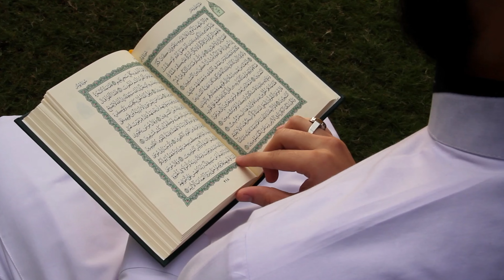كلمات ومفردات شهر رمضان المبارك في اللغة الانجليزية - (1) - RamadanIZI - Ramadan Vocabulary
تعلم معنا اهم الكلمات والعبارات المتعلقة بشهر رمضان المبارك باللغة الانجليزية
كل عام وانتم بالف خير

RamadanIZI هو برنامج مصور مبتكر يُعرض على منصة يوتيوب، مصمم خصيصًا لتعليم اللغة الإنجليزية خلال شهر رمضان المبارك. يُقدم البرنامج حلقتين في الأسبوع، حيث تتميز كل حلقة بقصة مشوقة تتناول حياة وتجارب أحد الأنبياء. يهدف البرنامج إلى تعزيز المعرفة باللغة الإنجليزية من خلال قصص ملهمة ومعبرة.

تُعد الحكايات عن الأنبياء أساسًا لتعلم الكلمات الإنجليزية الهامة، حيث يتم استخدام المفردات والعبارات ضمن سياقها الطبيعي في الحياة اليومية. يتم تقديم الكلمات والعبارات الجديدة بطريقة بسيطة ومفهومة، مما يُسهّل على المشاهدين فهمها واستيعابها بسرعة.

يتميز برنامج RamadanIZI بأسلوب تعليمي مرح ومشوّق، حيث يُشجع المشاهدين على المشاركة الفعّالة من خلال متابعة القصص وتطبيق ما تعلموه في حياتهم اليومية. بفضل هذا البرنامج الفريد، يتمكن المشاهدون من تحسين مهاراتهم في اللغة الإنجليزية بشكل ممتع وفعّال خلال شهر رمضان المبارك.